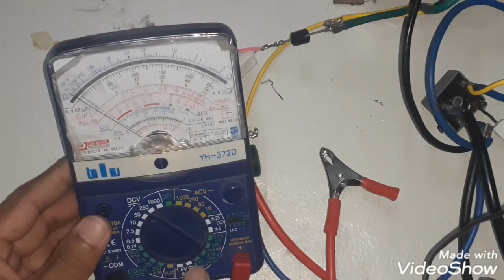LED โชว์สถาณะ ว่าไฟชาร์จเข้าแบตหรือไม่ ไม่ติดแปลว่าแบตเสื่อม (เพิ่มเติมวงจรในชุดชาร์จแบต) kpcp diy